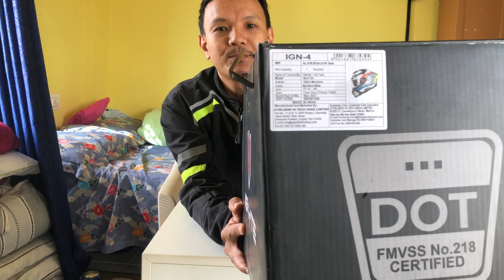New helmet | IGNYTE HELMET | Helmet review | helmet price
I have purchased new helmet .so I am sharing my experience with this ignyte full face helmet.

ride to live 97